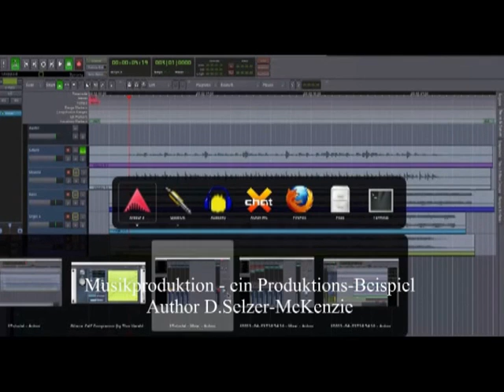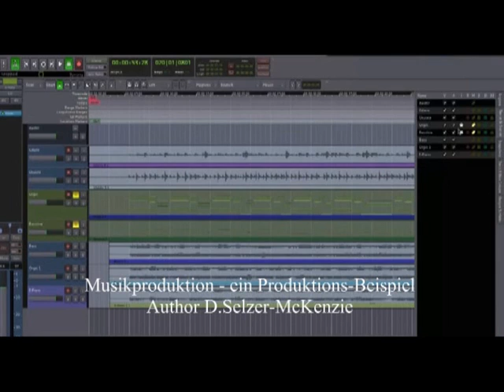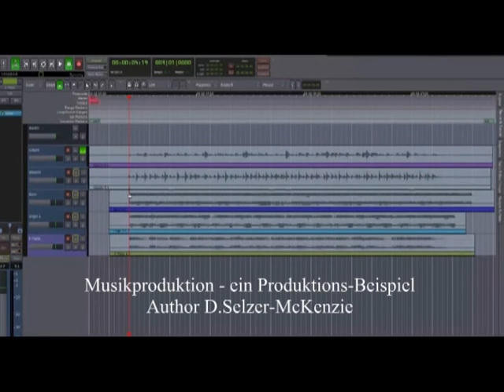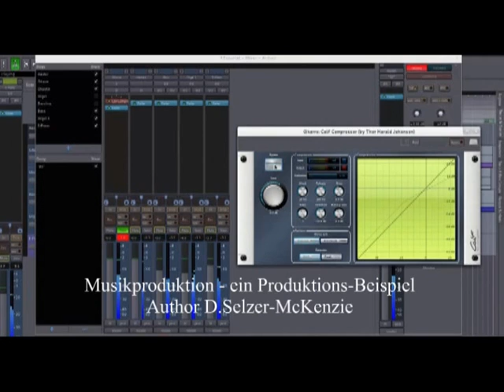Musikproduktion – ein Produktionsbeispiel Author D.Selzer-McKenzie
Musikproduktion – ein Produktionsbeispiel
Author D.Selzer-McKenzie